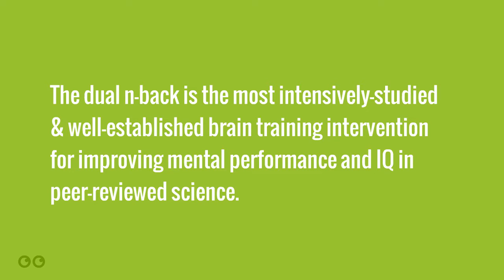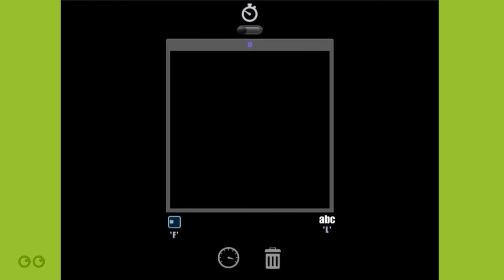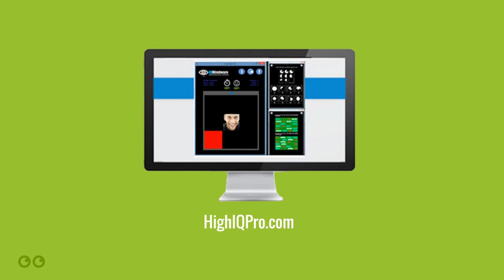HighIQPro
HighIQPro second generation dual n-back and interference control brain training with problem solving tutorials.